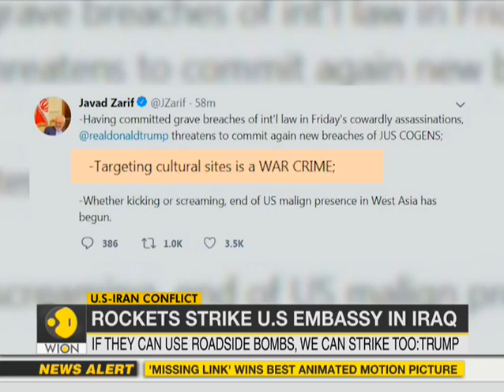US-Iran conflict: Trump warns Iran of Major Retaliation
Trump Threatens Iranian Cultural Sites, and Warns of Sanctions on Iraq. The president threatened Iran over potential retaliation for the death of a top general.